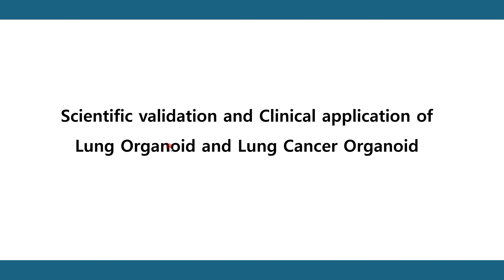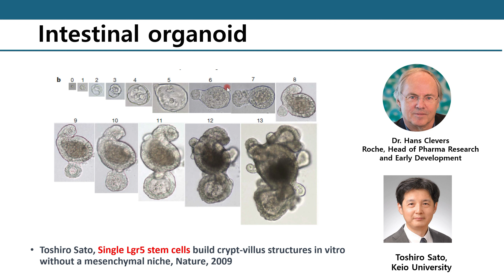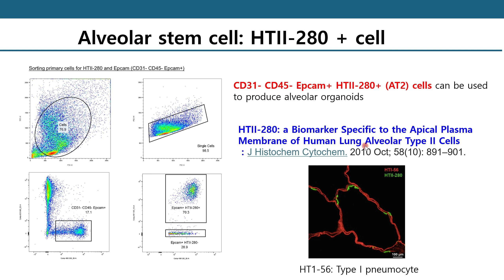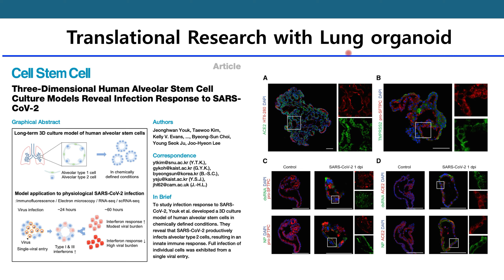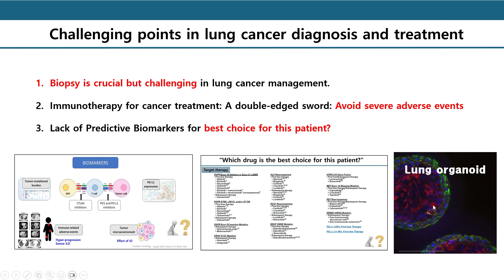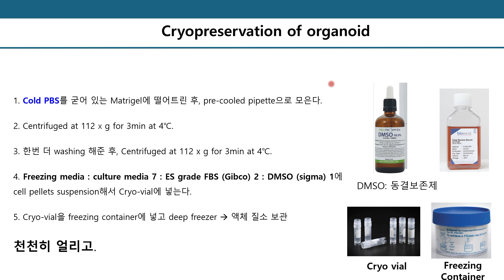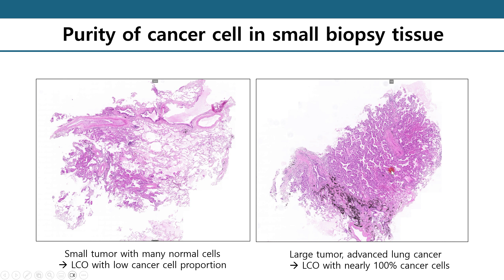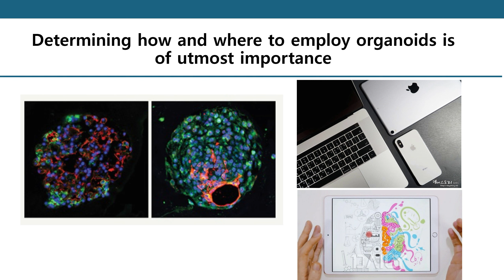폐암 오가노이드 (Lung cancer organoid)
오가노이드에 대한 기본적인 설명과 폐암 오가노이드의 scientific validation과 clinical application에 대해서 설명합니다.